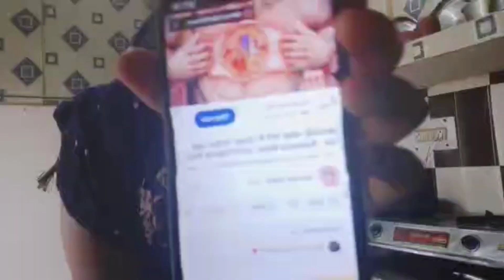जिंदगी में जो कुछ भी मिले उससे इंसान को खुश रहना चाहिए।haryanvi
पुराने जमाने की दादी अम्मा की कहानियां

comedy video
comedy
comedy circus
comedy nights
comedy club
comedian
khurapat
khurapat Video
khurapati
bacchon ki khurafat
khurafati video
khurafat kaise karen
kannoj ki comedy video
UP ki comedy video
Kanpur ki comedy video
dehati comedy video
gaon ki comedy video
comedy scene
comedy
viral comedy
viral video
trending video
trending comedy

Gav ka Desi haryanvi vlog 11

Hot Desi vlogs
Very hot vlogs
Desi vlogs
daily routine vlog
daily routine cleaning vlogs
hot Desi girl vlogs